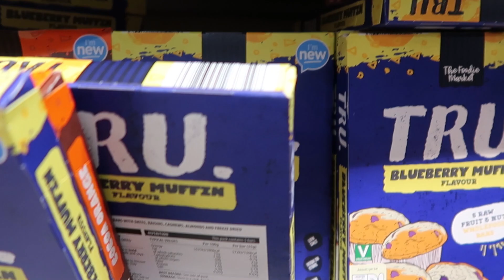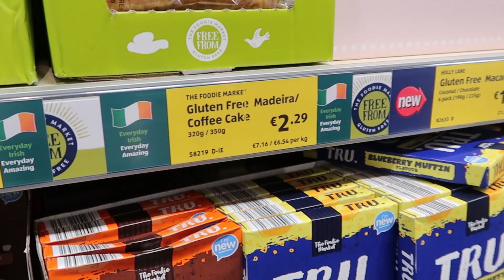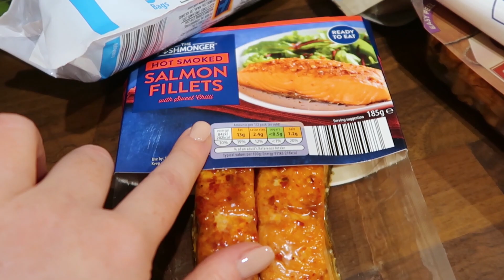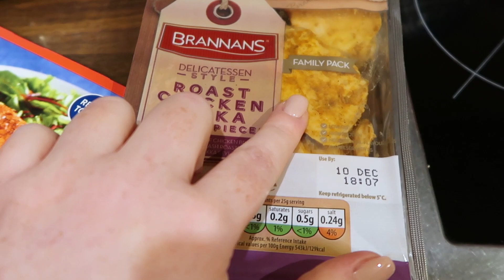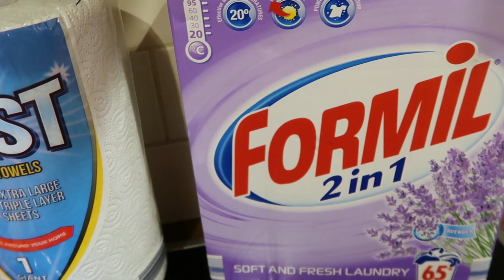VLOGMAS 2019 #1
Nadszedł ten dzień! Witam Was we Vlogmas 2019 :) Kto się cieszy tak jak ja z odliczania do Świąt? Ja uwielbiam grudzień i ten cudowny klimat :) Mam nadzieję, że będziecie odliczać razem ze mną, buźka!